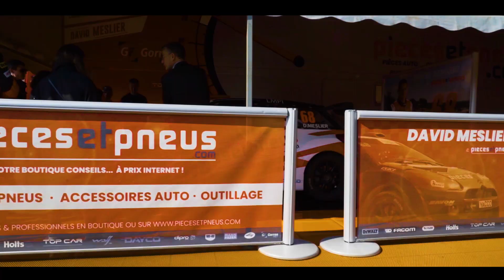PARTENARIAT DAVID MESLIER - PIECESETPNEUS 2019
Le partenariat entre la Team David Meslier & Piecesetpneus.com débute pour une nouvelle saison de Rallycross. Du soleil, des échanges et de la bonne humeur... 👍☀️